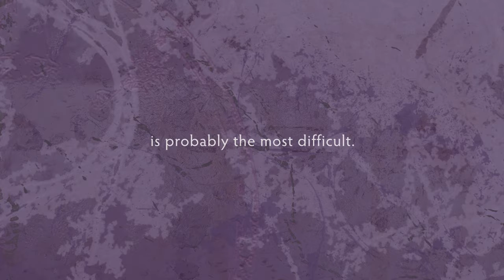NOYA | THE LAVENDER ROOM (#2) | from VIGILIA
A concert programme for acoustic and electronic instruments, vocal ensembles, choirs, solo voices, and glassharps by Steffen Raphael Schwarzer.